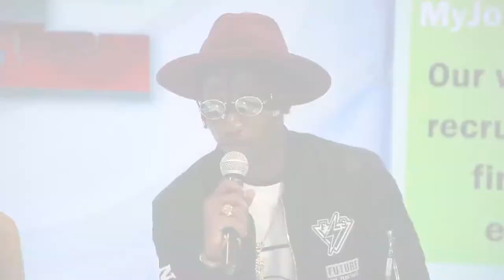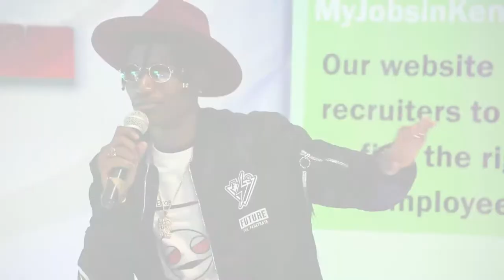Hu$tle Yako Panelists-Octopizzo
Hustle Yako aims to empower, impact and change the youth by changing their perspective and attitude towards career, entrepreneurship and business.

In this video, Hustle Yako Panelists, Octopizzo, shares his, Hustle Story.